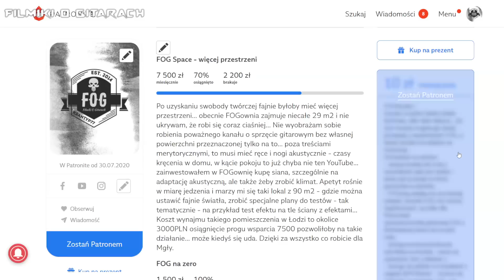Marcin SAKU Saktura - Polaków Gitarowe Rozmowy, tym razem o basach -FILMIKI O GITARACH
Dodatkowo na zakupy jest specjalna zniżka dla widzów - 20% na hasło FOG, powinna się włączyć automatycznie po kliknięciu na link.

WESPRZYJ FOG, BIERZ UDZIAŁ W TWORZENIU TEGO KANAŁU
Zapraszam do wsparcia mojej działalności poprzez PATRONITE:
Jeśli nie ma cię na liście, napisz maila.

*** Gitaresko.pl - sprawdzone gitary Harley Benton - 5% zniżki lub fanty gitarowe na hasło FOG

FOGband - poszukaj ścieżek, podkładów, dograj się do mojej muzy i wrzuć u siebie na kanał.
Zenon Xantana - moje alter ego, kiedy gram solówki do podkładów